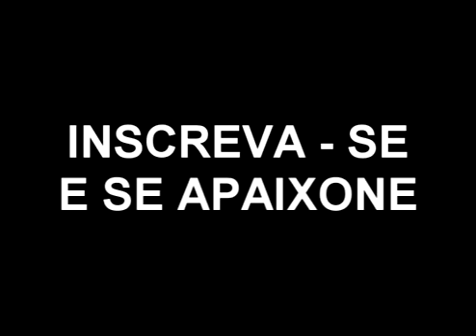ROBERTA MIRANDA AMADO BATISTA LEANDRO E LEONARDO E AS MELHORES DO UNIVERSO SERTA 6